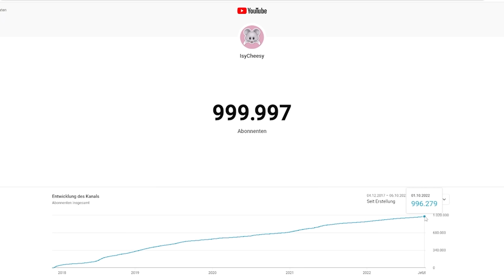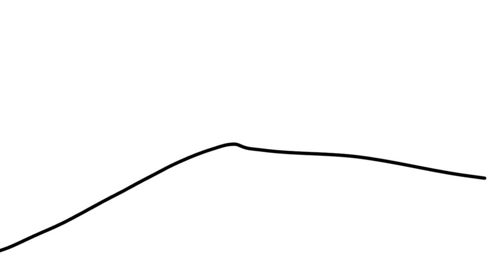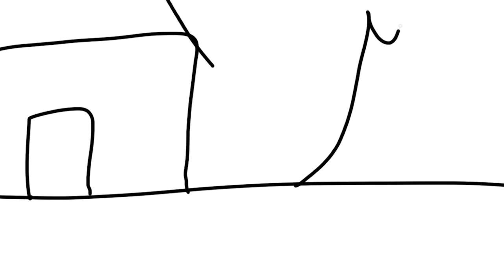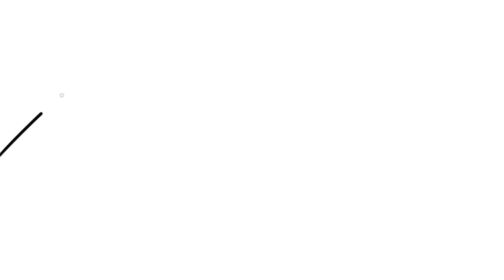DANKE für 1 MILLION Abonnenten ❤️